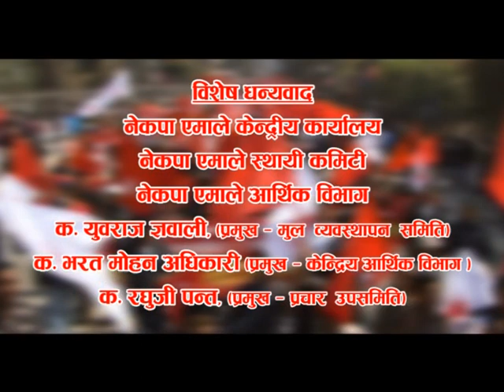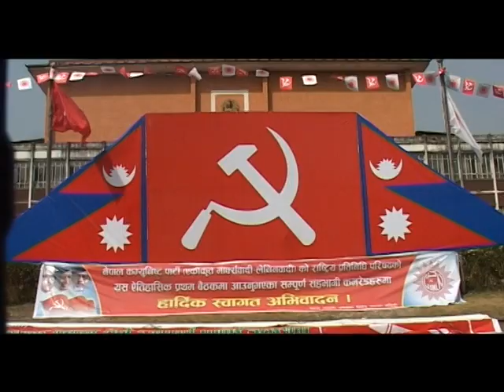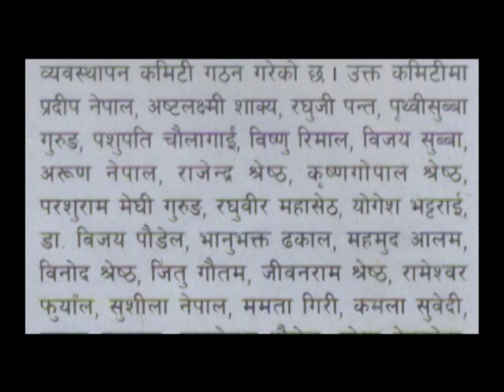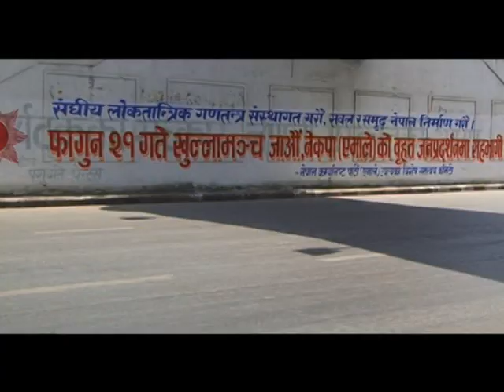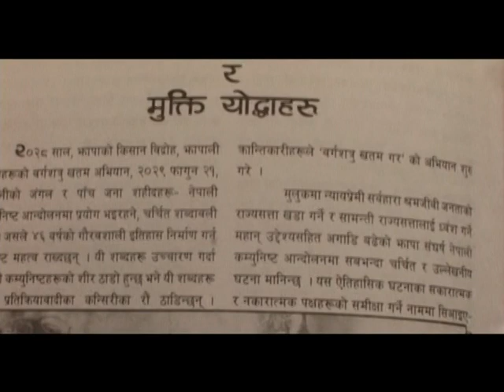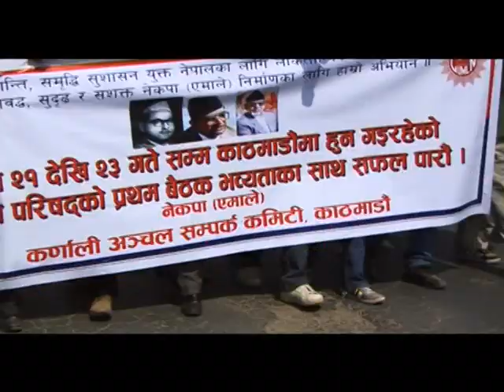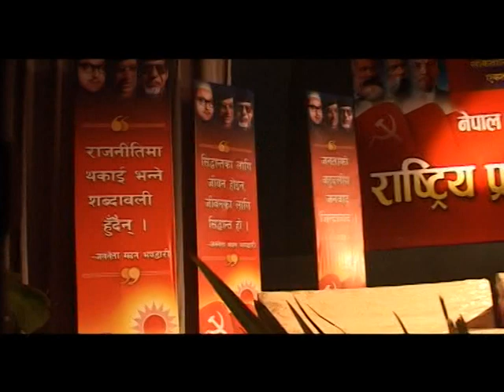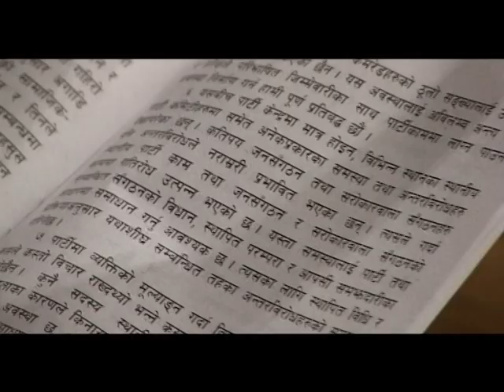CPN UML National Delegates Meeting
National Delegates Meeting of CPN-UML, one among many  historical paths of Nepali Politics.